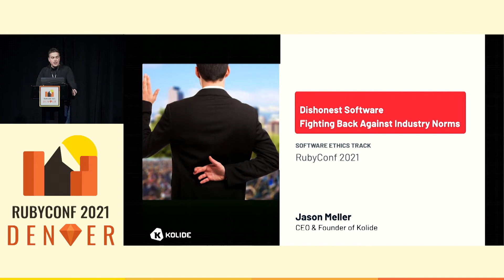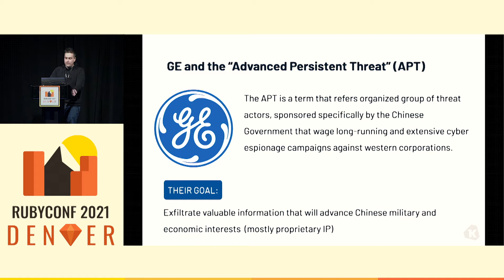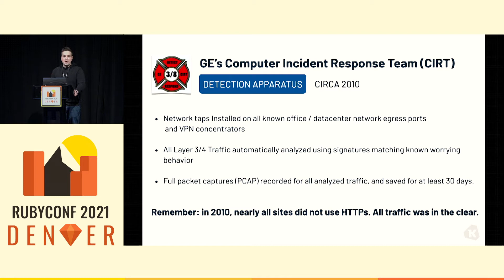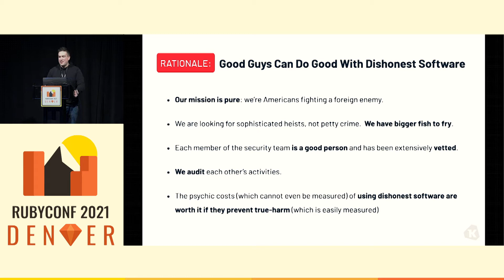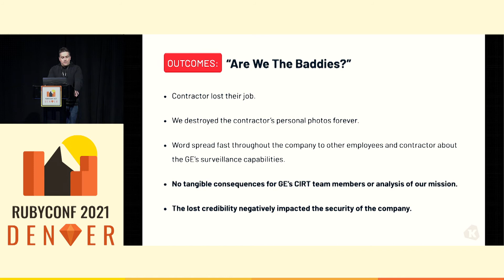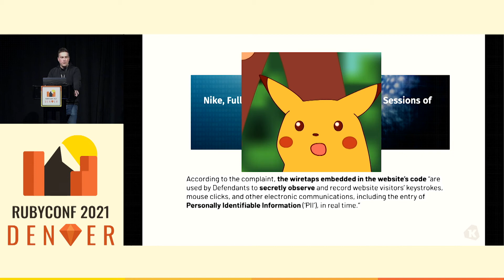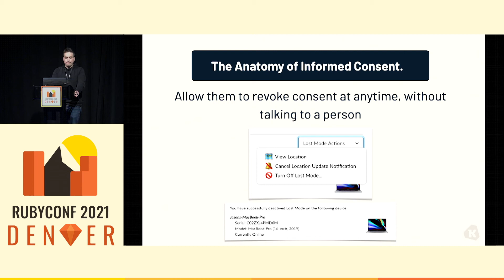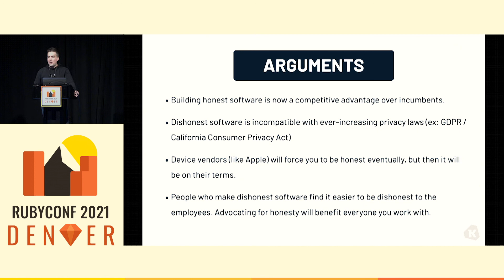RubyConf 2021 - Dishonest Software: Fighting Back Against the Industry Norms by Jason Meller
From daemons that conceal themselves, to apps which lie to us, every day you're impacted by software with dishonest intentions.

No one starts their career building dishonest tools, but over time, the norms & incentives in specific industries (ex: infosec, advertising) can compromise the ethics of even the most principled developer.

In this talk we will...

Define dishonest software using examples & counter-examples
Arm you with compelling arguments to convince product leadership to build ethical software
Explore how engineers can advocate for the data privacy rights of others

**Filmed by Colorado Union Videographers